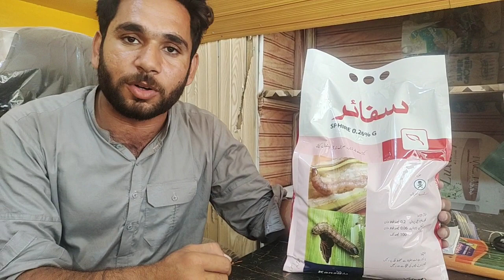Fall army worm perfect control|Fall army worm control on maize crop|Agrarian Network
how to control fall armyon maize crop
fall army worm very damage the maize crop
fall
The fall armyworm (Spodoptera frugiperda) is a species in the order Lepidoptera and one of the species of the fall armyworm moths distinguished by their larval life stageThe term "armyworm can refer to several species, often describing the large-scale invasive behavior of the specieslarval stage It is regarded as a pest and can damage and destroy a wide variety of crops, which causes large economic damage Its scientific name derives from frugiperda which is Latin for lost fruit named because of the species ability to destroy crops Because of its propensity for destructionthe fall armyworm's habits and possibilities for crop protection have been studied in depth. It is also a notable case for studying sympatric speciationas it appears to be diverging into two species currentlyAnother remarkable trait of the larva is that they consistently practice cannibalismdespite its fitness costs
armyworm damage appears as ragged holes in the leaves. Larvae will also move to the ear as plants begin to tassel and young ears become available.l The ear may be partly or totally destroyed. Damage to the ear may be much more important than leaf damage

Fall army worm attack on Corn crop
corn crop production technology
maize crop production management
insect attack on maize crop

maki ki Fasl ki sundi
maki ki Kasht
maki ki kheti
maize crop ka fertilizer plan
corn crop production management
Agriculture consultant for maize crop
maki ka Rate
maki ki production
maki ki paidawar
insects ka attack on maize crop
shoots fly attack on maize crop
Fall army worm attack on maize crop
imercan sundi ka attack on maize crop
maki ki Fasl pr sundi ka Kasy control kry
kheti in India
maki ki Fasl

اس ویڈیو میں مکی کی فصل پر فال آرمی ورم کو کس طرح کنٹرول کیا جا سکتا ہے بتایا گیا ہے
فال آرمی ورم مکی کی فصل کو شدید نقصان پہنچانے والی  سنڈی ہے
کلورنیٹرا نیلی پرول اور ایمامکٹن کا مکسچر فال آرمی کو بہترین کنٹرول کرتا ہے

agrarian network